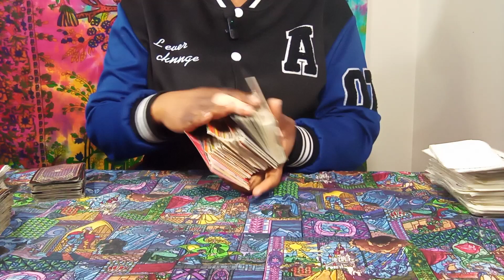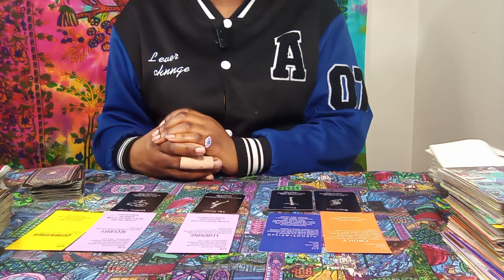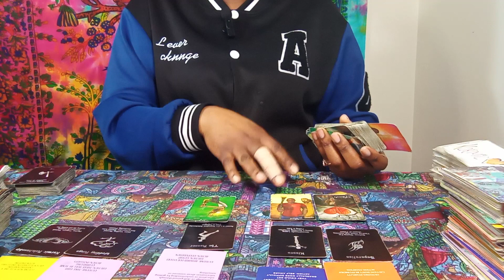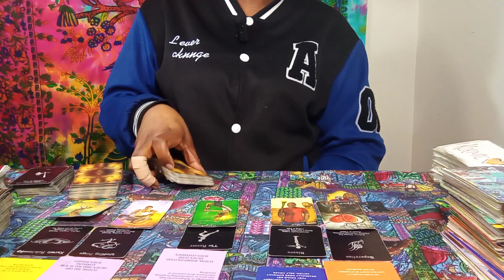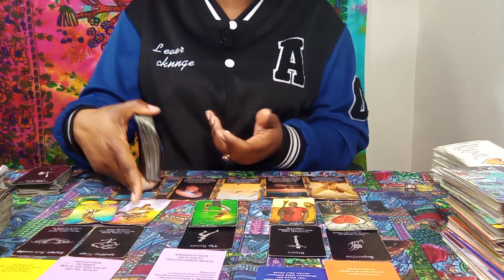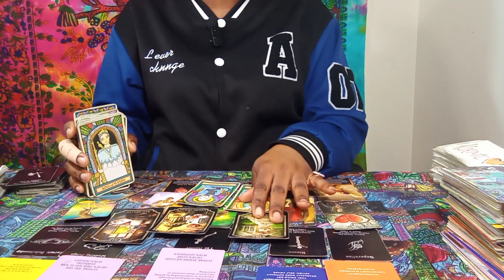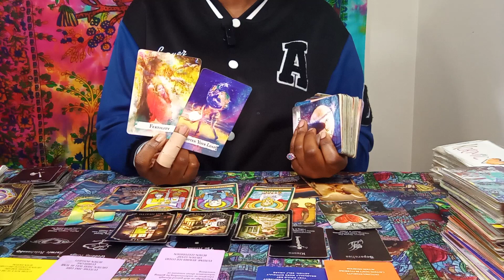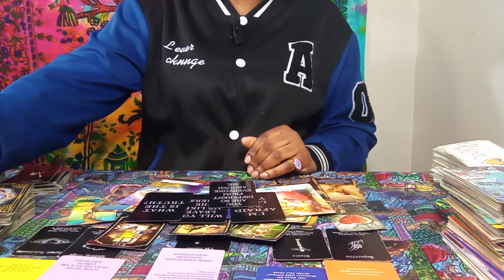♌LEO! TEARS OF SORROW! 😭😱😲💯 THEY DEEPLY CRUSHED YOU GOT AWAY, "LONG LOST EX RETURN" 🚶‍♂️TRUTH UNFOLD